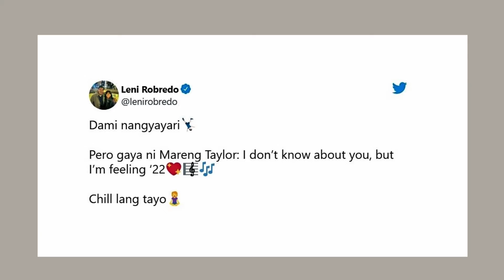‘Chill lang tayo’: Leni Robredo dances to Taylor Swift’s song